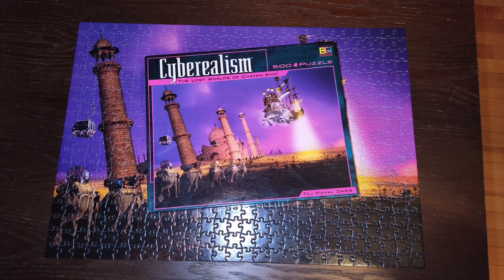Vlog #341 | 2/14/22 - 2/20/22 | 4 years!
4 Years already, wow! Amazing!

I'm glad you are here checking out my trucking life.

Today's music:

No Music credits today

Please consider checking out my ASMR driving channel called Calm Journeys. It's designed to help people fall asleep and relax. 😊

or